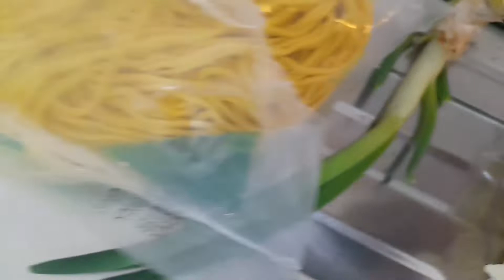Ganito ang gawin mo sa pansit Ang sarap pala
Assalamu Alaicom!!!

Much L❤️ve
May Allah bless us all ☝️🤲❤️